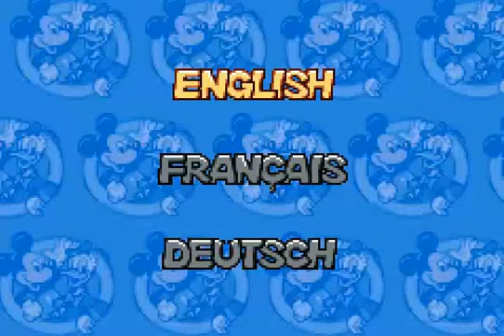Disney's Magical Quest 3 Starring Mickey & Donald - Walkthrough - Game Boy Advance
Disney's Magical Quest 3 Starring Mickey & Donald Game

The final game in the series was released for the Super Famicom only in Japan. It was later re-released for the Game Boy Advance, which was the first version of the game to be released outside Japan. In Disney's Magical Quest 3 Starring Mickey & Donald, Mickey Mouse & Donald Duck try to save Donald's nephews from Baron Pete. It features four outfits and seven levels. Unlike the two earlier games in the series, an outfit now behaves different depending on if Mickey or Donald wears it.

Disney's Magical Quest 3 Starring Mickey & Donald Story

While hiding in the attic from their uncle Donald Duck's, Donald's triplet nephews Huey, Dewey and Louie, discover an old book. The book, which turns out to be magical, transports the triplets to Storybook land. In Storybook land Huey, Dewey and Louie are captured by Baron Pete, who plans to take over the real world. Mickey and Donald are told what happened by the fairy of Storybook land and therefore decides to enter the book in order to find the duckling brothers and stop the evil Pete once more.

Disney's Magical Quest 3 Starring Mickey & Donald Reception

The Game Boy Advance version of Disney's Magical Quest 3 Starring Mickey & Donald received mixed to positive reviews. As with the other games in the series, the graphics and animations were praised while the length and easy difficulty level were criticized. The new outfit system with different outfits for Mickey and Donald was well received by critics, and together with the cooperative-gameplay feature some critics thought it added a new dimension to the game.